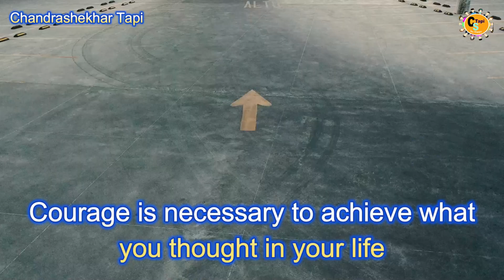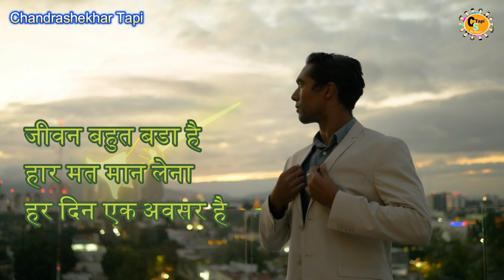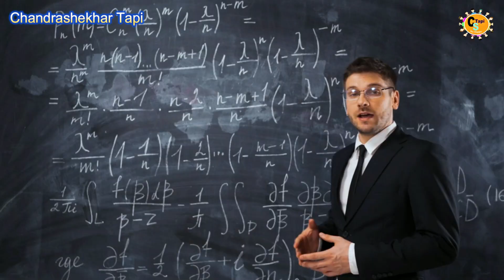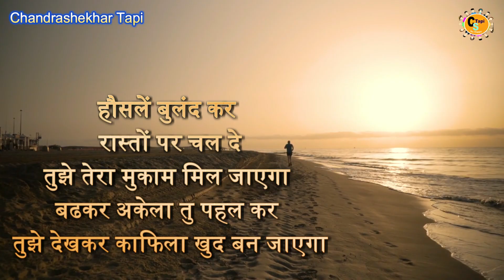Dare to Achieve | अगर कोई आपकी Value ना करे | Don't Beg for Love | How to Increase Your Value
dare to dream how to increase your value अगर कोई आपकी value ना करे don't beg for love

कहते हैं कि हौसले से हासिल होता है मुकाम । हिम्मत जरूरी है जिंदगी में । कुछ बडा करने के लिये जरूरी है अपने  कम्फर्ट जोन से बाहर की सोचो । सोच बडी हो सकारात्मक हो और संग बढिया हो तो बडे मुकाम की सोच सकते हैं । अभी भी वक्त है । हार मत मान लेना ।

जीवन में असफलता से ही सफलता का रास्ता निकलता है । उदास होने की जरूरत नही है । जीवन में हर दिन एक नया अवसर है । लगातार कोशिश करो । अपने खुद पर विश्वास रखो । सफलता पर विश्वास रखो। ये विडियो मोटीवेशन के उद्देश्य से बनाया है ।

जब सफलता का सफर शुरु किया था तो उसे पाने का प्रयास करो । सोचो ये सफर शुरु ही क्यों किया था । दुनिया को दिखा दो खुद की पावर । आप कर सकते हो ।
शुभकामनाएं । be happy , best wishes |
chandrashekhar Tapi @2024

It is said that success is achieved with courage. Courage is necessary in life. To do something big, it is important to think outside your comfort zone. If your thinking is big, positive and company is good, then you can think of achieving great things. There is still time. not to give up .

The path to success in life lies only through failure. There is no need to be sad. Every day is a new opportunity in life. Try continuously. Believe in yourself. Have faith in success. This video has been made for motivation purpose.

When you started the journey of success, try to achieve it. Think why did you start this journey in the first place? Show your power to the world. You can do it.
Be happy, be healthy, Be successful.
Thanks. @motivation
Video अच्छा लगे तो लाईक करें , कमेंट करे , चेनल सबस्क्राईब करें । धन्यवाद ।

फिर शुरु ही क्यों किया था
dare to achieve
daretoachieve
अगर कोई आपकी value ना करे
motivation for fulfill your wishes
upscmind motivation
motivation 2024
2024 motivation
2024 guru motivation
upscwale motivation
only success 2024
the secret: dare to dream
2024 motivation
motivational 2024
how to make the greatest comeback of your life
dare to dream cast to achieve
pcsstudents motivation
neet2024
top motivation
खुद की value कैसे करायें
don't beg for love
upscmind motivation
crazy philosopher
कोई आपकी value न करे तो क्या करे
2024 goals
2024 reset
मेरी सोशल मीडिया लिंक हैं ।
and Thanks  for images, video related sites.
Thanks |  chandrashekhartapi
hindi
motivational speech